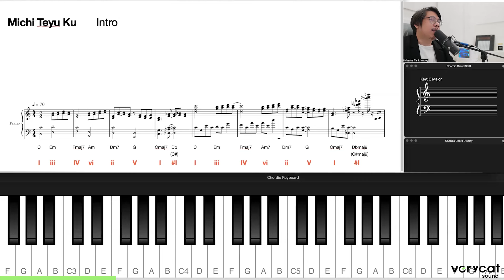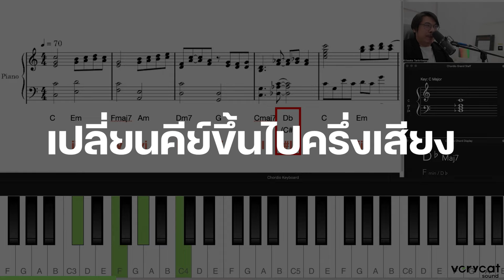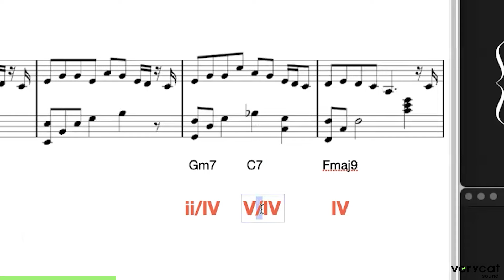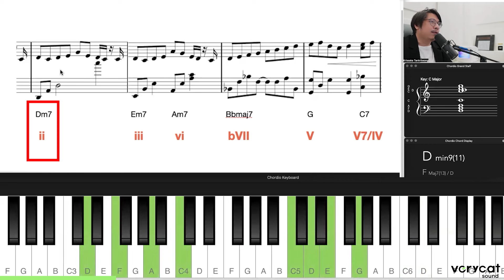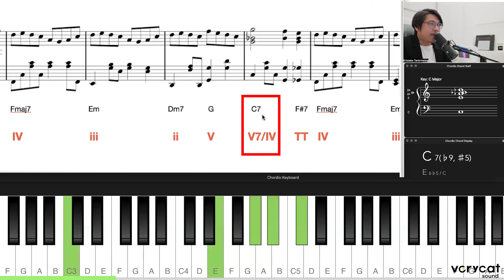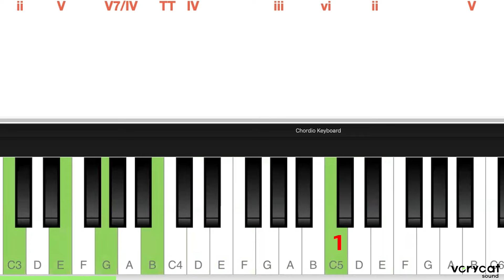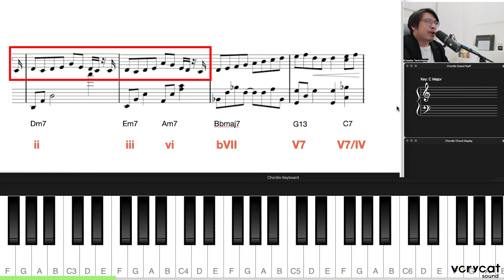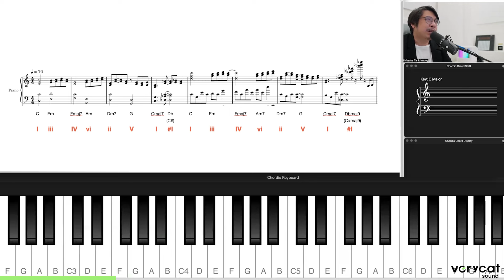วิเคราะห์เพลง Fujii Kaze - Michi Teyu Ku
มีคนรีเควสเข้ามาว่า "วิเคราะห์เพลงของ Fujii Kaze หน่อยครับ"
ซึ่งทางเราก็ได้ตอบรับและเลือกเพลงล่าสุดที่กำลังเป็นกระแสกับเพลงที่ชื่อ
Michi Teyu Ku ของ Fujiii Kaze

เพลงนี้มีลูกเล่นอะไรซ่อนอยู่และทำไมมันถึงไพเราะ
สามารถเข้าไปหาคำตอบได้ในคลิปเลยครับ